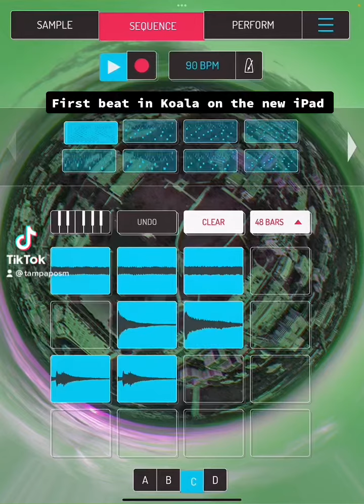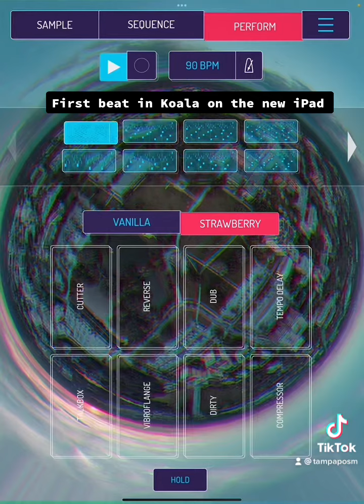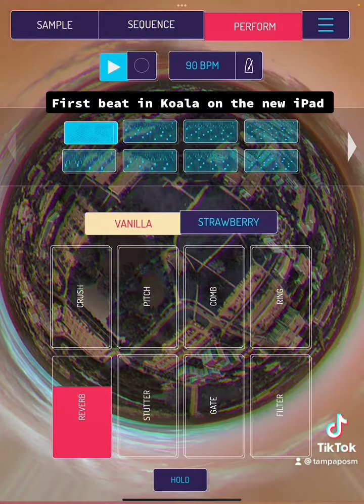Koala Sampler Beat 03-29